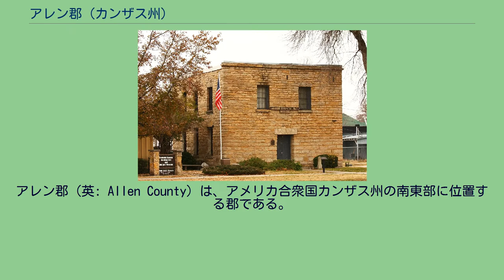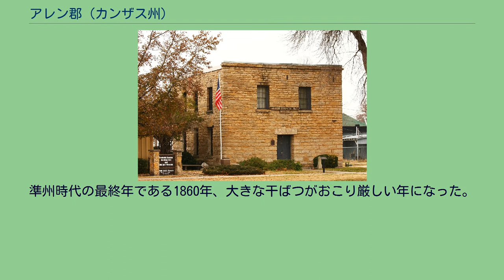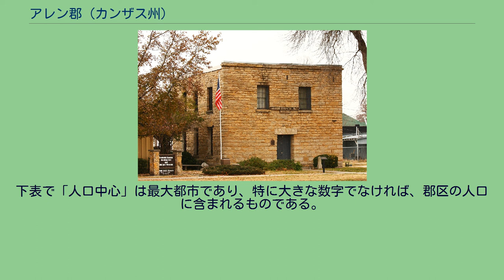アレン郡 (カンザス州)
アレン郡（英: Allen County）は、アメリカ合衆国カンザス州の南東部に位置する郡である。
2010年国勢調査での人口は13,371人であり、2000年の14,385人から7.0%減少した。
郡庁所在地はイオラ市（人口5,704人）であり、同郡で人口最大の都市でもある。
昔のアレン郡刑務所 アレン郡はカンザス準州議会が初めに設立した33郡の1つであり、郡名はオハイオ州選出アメリカ合衆国上院議員を務めたウィリアム・アレンに因んで名付けられた。
1855年に設立した時と同時に組織化され、チャールズ・パスモアが遺言検認判事に、B・W・カウデンとバーネット・オーウェンが郡政委員に、ウィリアム・ゴッドフリーが保安官に指名された。
これらの役人は1857人に一般選挙が行われるまでその役職に就いており、郡の組織を完成するために郡事務官と財務官を指名する権限を与えられた。
この1855年の前半に最初の白人が郡内で居を定めた。
リチャード・J・フクアは、その妻、2人の息子、3人の娘と共に、郡内北西部、ネオショ川の流域に入った最初の白人だった可能性がある。
B・W・カウデンとH・D・パーソンズは3月に到着し、エルム・クリークの河口に近いネオショ川流域の土地を選んだ。
次に、ジェイムズ・パーソンズ少佐とその2人の息子達ジェスとジェイムズおよびダンカン氏が、ディア・クリーク河口近くに入植した。
春から夏にかけて、極めて迅速に入植が進み、その大半はネオショ川沿いかその近くだった。
初期開拓者の多くは奴隷制度擁護派だったが、郡内に入ってきた奴隷はほとんどいなかった。
自由州から来た人々は奴隷所有者に強い反感を示し、奴隷の大半が解放されるか、その主人によって郡外に連れ出されるまで時間は掛からなかった。
1856年の夏から秋にも移住者が続いたが、それほど多いという訳ではなかった。
最初の町と郡庁所在地はコファチーだった。
1855年春、スコット砦から来た一群の奴隷制度擁護派が開発会社を作り、エルム・クリーク河口の南、ネオショ川東岸の高台に町の区画を引いた。
近隣に住むインディアンとは交易が盛んに進み、この町は将来性有望に見えた。
しかし、1857年には衰退を始め、その後町の大半は2マイル (3 km) 北にできた新しい町イオラに移動した。
様々に議論が行われた後、1869年にアレン郡最初の刑務所が8,400ドルでイオラに建設された。
この建物は新しい刑務所が完成した1959年に役目を終え、その後は博物館として運営され、アメリカ合衆国国家歴史登録財に登録されている。
アレン郡はアルコールを禁じる、すなわち「ドライ」の郡だったが、1986年にカンザス州憲法が修正され、住民は2000年の投票で個人が嗜むアルコール飲料の販売を承認した。
アレン郡はカンザス州南東部にあり、ミズーリ州境からは2列目の郡であり、オクラホマ州境からは約50マイル (80 km) に位置している。
その大きさは南北21マイル (34 km)、東西24マイル (38 km) である。
郡内の地形は幾らかうねりがあるが、州内東部の大半に比べれば平坦である。
土壌は肥沃で生産性が高い。
水流に沿った低地は幅が1.5マイル (2.4 km) あり、郡領域の10分の1を占めている。
残りは穏やかなうねりがあるか、高地プレーリーの平原である。
郡内に自生する樹木はクログルミ、ヒッコリー、ハコヤナギ、オーク、エノキおよびニレがある。
主要な河川はネオショ川であり、郡内西部を南北に流れている。
その支流には、インディアン、マーティンズ、ディア、エルムなど小さなクリークがある。
マーマトン川は郡内東中部を水源に南東部に流れている。
リトルオーセージ川はマーマトン川の水源の近くに発し、北東部に流れている。
その支流としては北のミドル・クリークと、南のサウスフォークがある。
準州時代の最終年である1860年、大きな干ばつがおこり厳しい年になった。
郡人口は約3,000人であり、ギリギリの収穫では飢餓に陥ることが避けられないと...